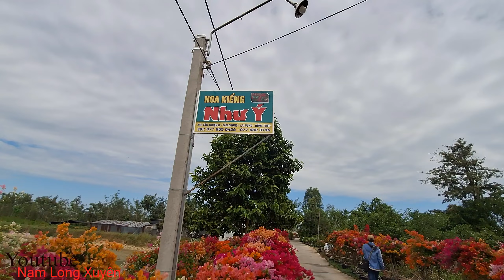Tết 2024 Làng Hoa Giấy Tân Dương Sa Đéc khoe sắc đón Tết Giáp Thìn